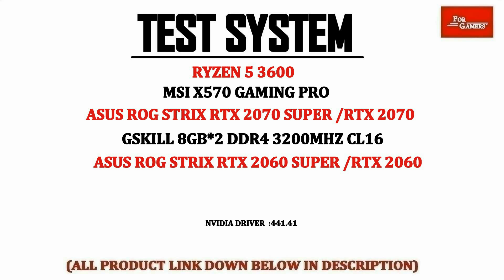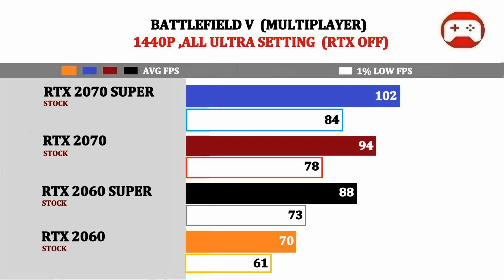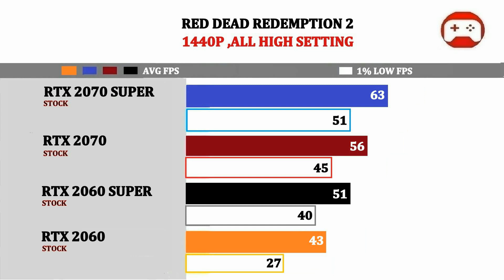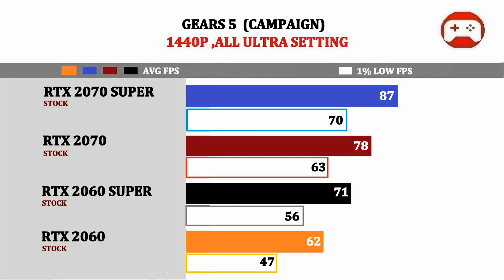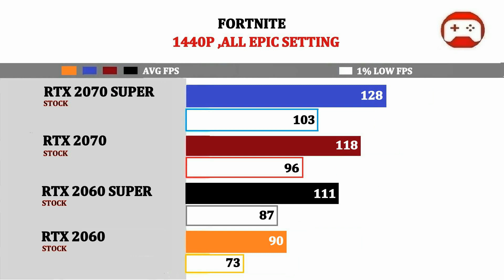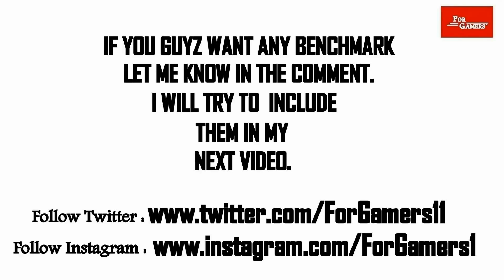RTX 2060 vs 2060 SUPER vs 2070 vs 2070 SUPER | Tested 14 Games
RYZEN 3 2200G